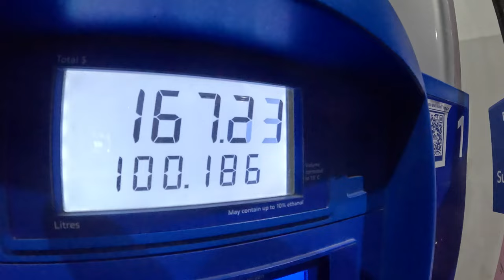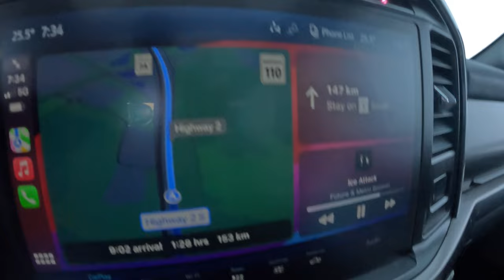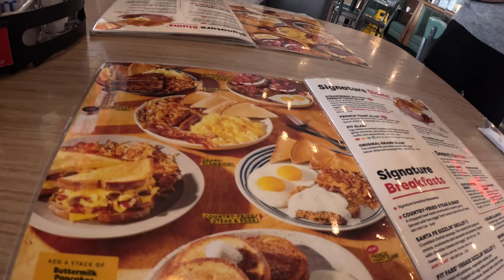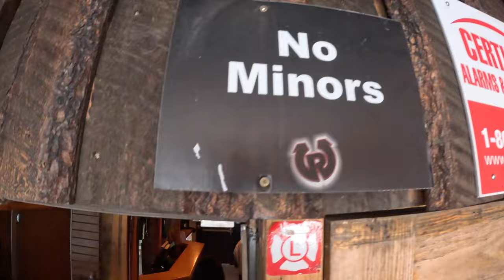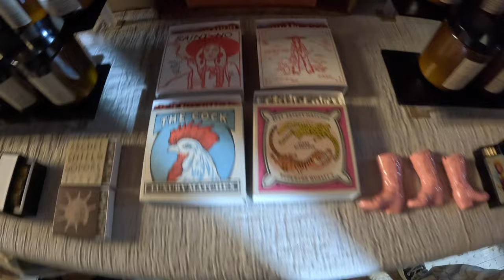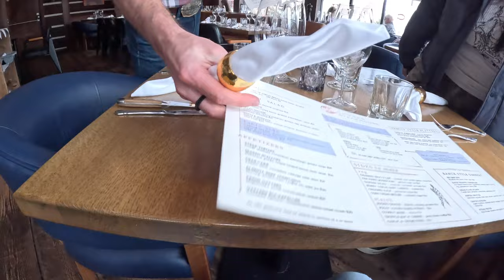First Vlog!! Checking out the Honky Tonk Market, Mid Century Furniture & More!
First Vlog!! Going to check out a vintage market, some mid century goods and a quick getaway to the Rocky Mountains!